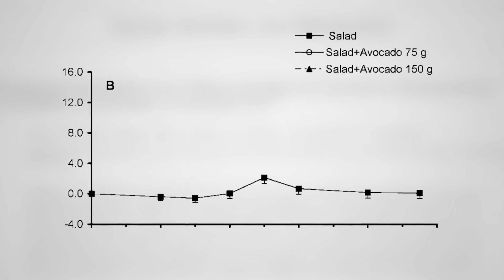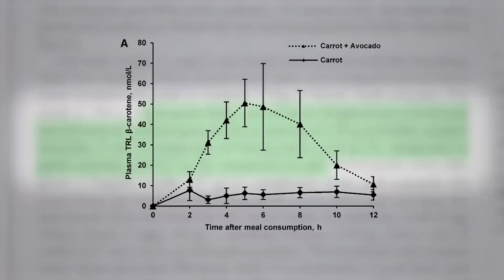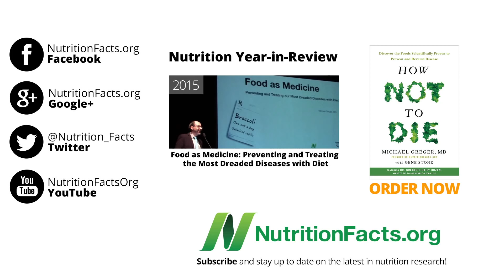Как Увеличить Пользу Салатов? - Доктор Майкл Грегер